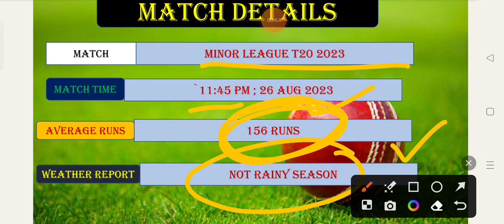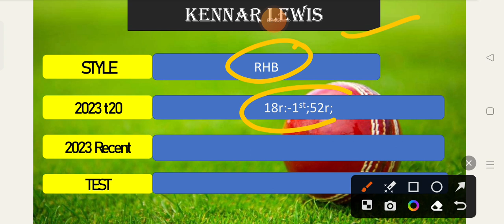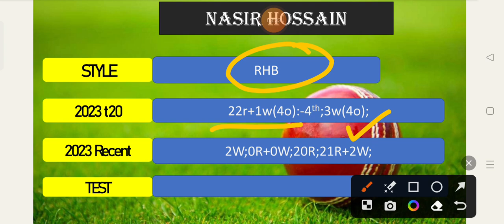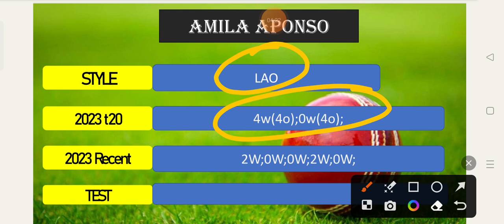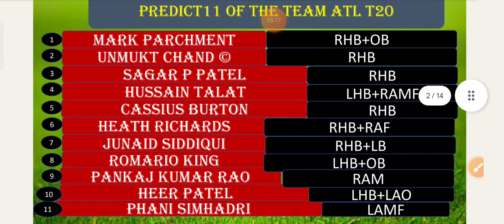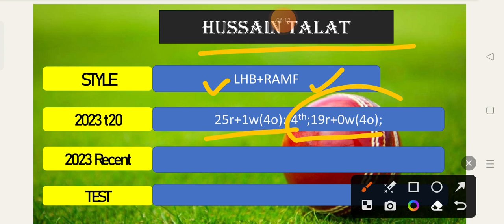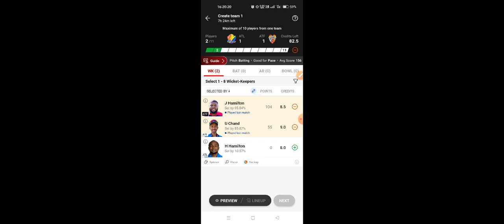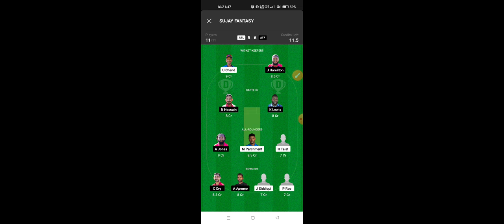ATL VS ATF DREAM11 TEAM || atl vs atf dream11 team prediction today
atlanta lightning vs atlanta fire T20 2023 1st match full details + analysis + teams 2023 + playing11 + grand league tips + H2H stats + all match records

Video contains :-

ATL VS ATF dream11 team

ATL VS ATF dream11

ATL VS ATF 1st T20 match dream11

ATL VS ATF dream11 prediction

ATL VS ATF
ATF VS ATL

ATL VS ATF dream11 today

ATL VS ATF dream11 2023

atlanta lightning vs atlanta fire

atlanta lightning vs atlanta fire match t20

Atlanta fire t20 squad for atlanta lightning2023

Atlanta fire vs atlanta lightningdream11 prediction

Atf vs atl t20 highlights

Atlanta lightningvs atlanta fire

atlanta fire vs atlanta lightningmatch dream11

Anurag Dwivedi
Atl vs atf 2023

Atf vs atl dream11 team prediction today

Atl vs atf squad

Atf vs atl live streaming

atlanta lightning vs atlanta fire squad player list

atlanta lightning vs atlanta fire t20 squad 2023

Atf vs atl match

atf vs atl match playing 11

atf vs atl playing X1

atf vs atl team update

atf vs atl dream11 team

atf vs atl 1st t20 series

atl vs atf live match

atlanta fire t20 squad

atlanta lightningt20 squad

atl vs atf pitch report

atl vs atf dream11 analysis

atl vs atf match preview

atl vs atf match prediction

atl vs atf prediction today

atl vs atf dream11 team today

atl vs atf today dream11

prediction point

dream11

atl vs atf dream11 t20

atl vs atf grand league team

atl vs atf dream11 today match

atl vs atf

atl vs atf

atl vs atl t20

atl vs atf

atl vs atf match today

sujay fantasy

dream11 prediction

atl vs atf dream11 sl team

atl vs atf t20 prediction

atl vs atf t20 team news

atl vs atf t20 2023

atl vs atf dream11 prediction today

atl vs atf playing11

atl vs atf match prediction today

atl vs atf team news 2023

atl vs atf team news today

atl vs atf prediction 2023

atl vs atf fantasy team

atl vs atf team news

sujay fantasy

dream11 team ;

dream11 prediction ;

fantasy buzz ;
stats guruji ;
 fcg ;

SUJAY KUMAR

Important words :
dream11
dream11 team

dream11 prediction

dream11 today
dream11 tips
dream11 tricks

dream11 winner tips

fantasy team
dream11 app
cricinformer
statsguruji
somesh thakre
akash chpira
dream11 hacked
dream11 backup
cricket highligatls
cricket live

cricket 2023 highligatls